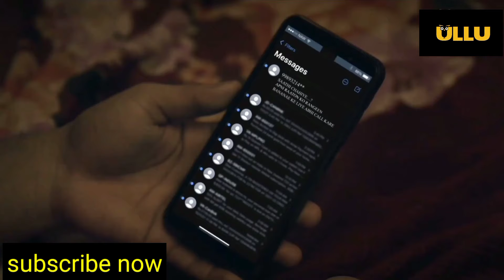Raatein Rangeen Banaayein WEBSERIES (Hot Spot ) S3 _ Episode 1_ Official Review